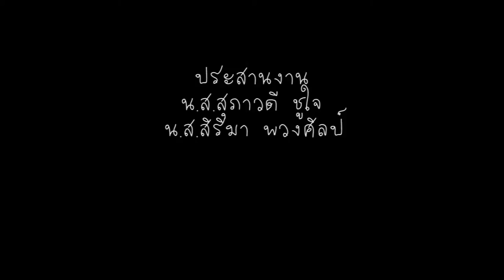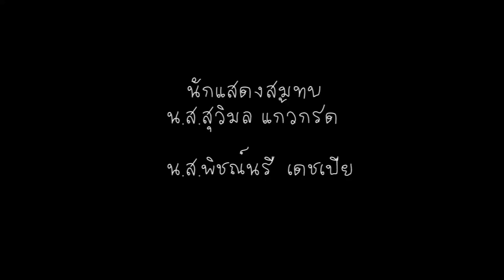A short film about the negligence of the RSC could be fatal. Science Khuan Niang